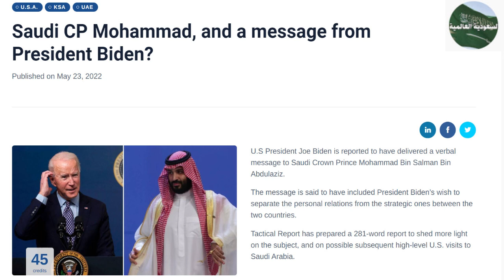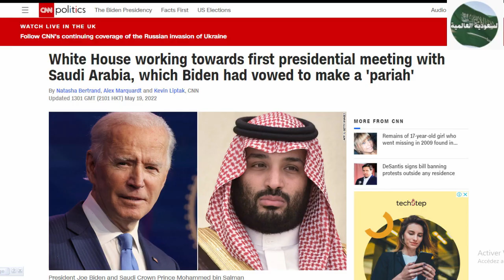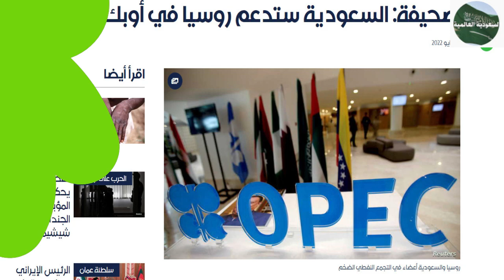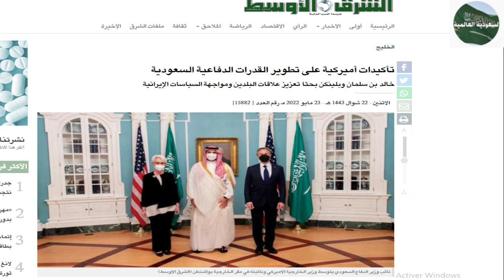السعودية تضع أمريكا في أزمة حقيقية و واشنطن تريد الصلح و بايدن يأتي ذليلا الشهر المقبل